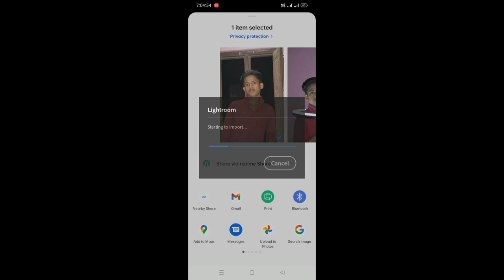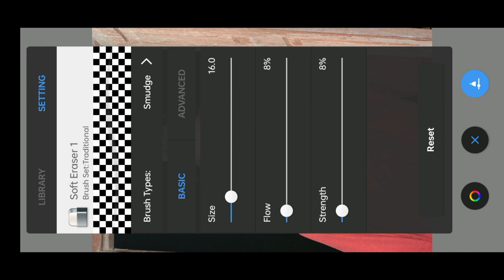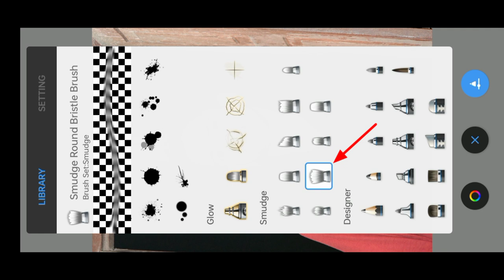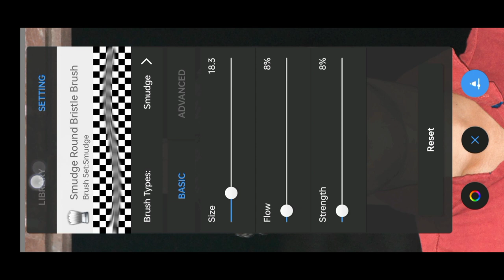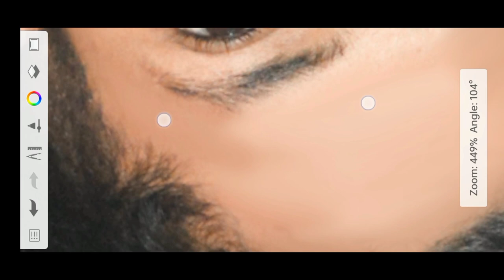Autodesk sketchbook Tutorial || Cahera Gora Kaise Kare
so hey gyus welcome back my YouTube channel DA graphy Mai hoon Ashish or mai aapko bataunga ki aap kisi bhi photo ko lightroom me aaisi photo kaise edit kar sakte hai agar aap is tarah ki photoediting sikhna cahte hai ya fir karna cahte hai to video ko poora dekhiye or thorda bhi skip na kare nahi to aapko video samaj me nahi aayegi video suru karne pahele agar aap channel par naye hai to channel ko subscribe kare or Bell 🔔 icon ko Dabaye Taki Hamari Aane wali videos aap tak Pahele pahuch sake to chaliye fir Bina time waste kiye video ko suru karte hai

agar aapko video aachi lagi ho to video ko like kare or video ko share kare or channel ko subscribe kare or aapko photography se jurdi kisi bhi topic par video cahiye to hame comment karke bataye taki Mai us par video bana saku